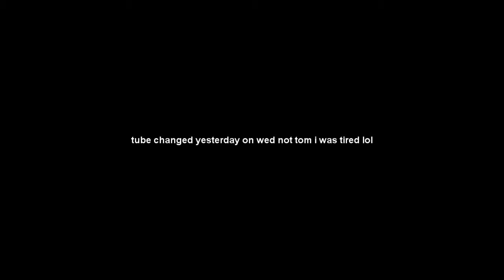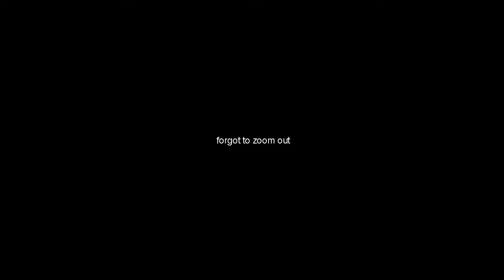COURT'S LIFE WEEK #110: 2,000 PEOPLE (THANKSGIVING VLOG)